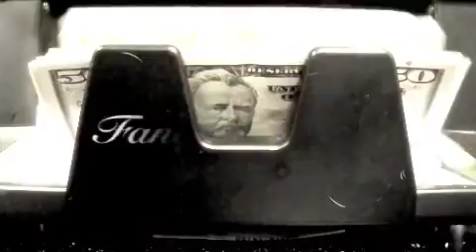Fancy Sparkles - !!¡¡!! DELUXE !!¡¡!! music video !!¡¡!! oǝpıʌ ɔısnɯ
"Deluxe" music video by androge drag rapper Fancy Sparkles. Shot in Lexington KY and Amsterdam NL, cuz when I'm on a date I don't never go Dutch but when I'm on a trip it is ALWAYS DELUXE.

"Loretta Tampax" plays at the end with a time lapsed drive down Tates Creek Road to downtown Lexington, Kentucky.  Produced by TinderboxNY, bitches.